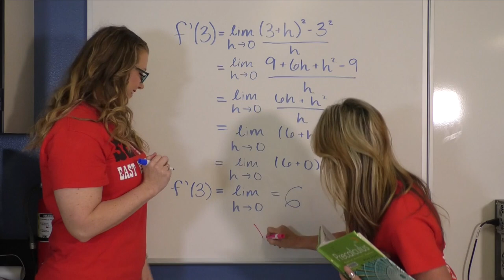Senior Superlatives 2020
East River HS Principal, Nikki Campbell, and Senior Class Sponsor, Angela Youtz, Present the Senior Superlatives for the Class of 2020.

Due to the COVID-19 pandemic these awards could not be presented in person to our incredible senior class. We hope our seniors appreciate and laugh at the incredible "acting" demonstrated by Mrs. Campbell and Ms. Youtz! Enjoy and Congrats to our Superlatives Winners!

Music clips used in this video:
The Jock Jam Megamix
I’m Yours - Jason Mraz
I
Lived - One Republic
Call Me Maybe - Carly Rae Jepsen
Paparazzi - Lady Gaga
Mirrors - Justin Timberlake
Intentions - Justin Bieber
Apologize - Timbaland
UH Fight Song

It’s Time to Dance - Cast of Prom